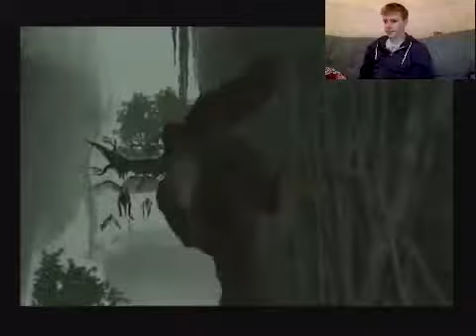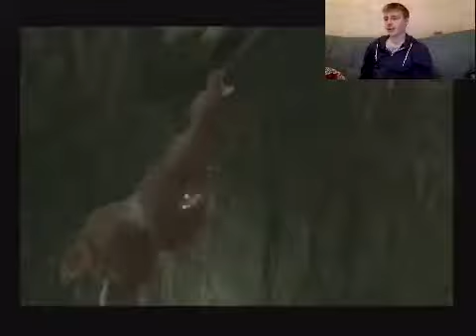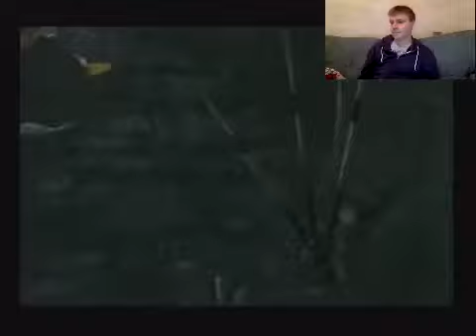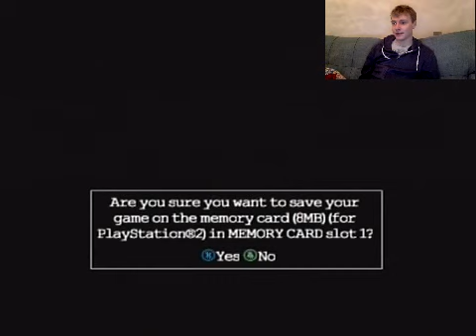Peter Jackson's King Kong (PS2) Live Stream - Part 4